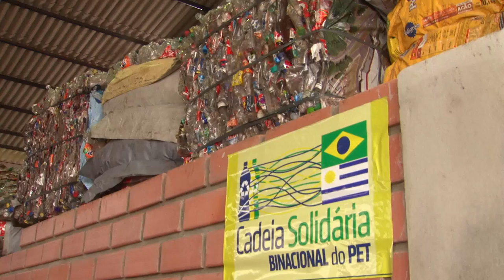José Mujica visita cooperativa de catadores em Novo Hamburgo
O presidente do Uruguai, José “Pepe” Mujica, chegou na manhã desta quarta-feira (10) ao Rio Grande do Sul e sua primeira agenda foi uma visita a uma cooperativa de catadores do município de Novo Hamburgo, no Vale do Sinos. No local está sendo instalada a primeira experiência da Cadeia Binacional Solidária do PET, que atualmente já envolve mais de 200 cooperativas gaúchas e nove mil trabalhadores, beneficiando cerca de 45 mil pessoas de forma indireta.